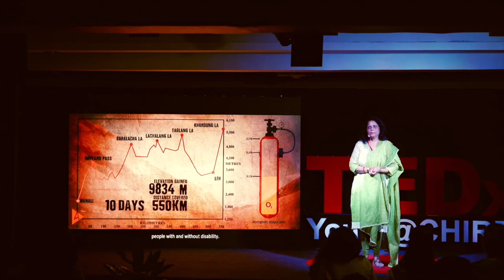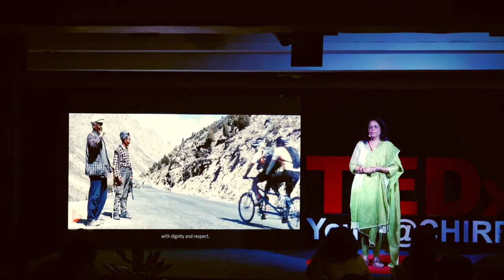Off the Trodden Path | Payal Kapoor | TEDxYouth@CHIREC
Discovery - a road that never ends; the journey goes on forever. A Hotel Management graduate from Institute of Hotel Management and Catering Technology, Hyderabad, Payal worked at the Front desk at the then Krishna Oberoi before she lost her sight and hearing ability to a cerebral attack in 1992. Six years of denial, partial recovery of her hearing and subsequent active rehabilitation put her back on her feet. Employed by the organization that rehabilitated her, Caring Aid for the Visually Impaired, the next six years were spent in giving back to the community of blind and visually impaired as a resource person, mentor and teacher.  Working as a Relationship Manager and servicing clients for both unit and regional sales has been a challenging but fulfilling journey. She is currently involved in creating awareness and sensitizing corporates and institutions about disability and inclusion, through motivational talks and workshops. This talk was given at a TEDx event using the TED conference format but independently organized by a local community.